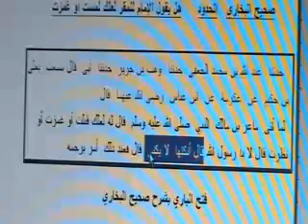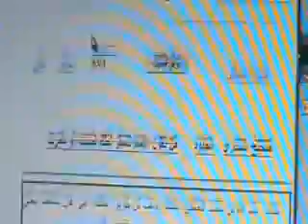Prophet using the F word sahih muslim